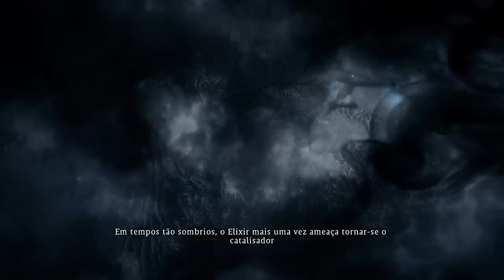Wo Long DECEPCIONOU ou é um BOM JOGO? Análise / Review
Wo Long Fallen Dynasty é bom mesmo?

➤ PSN: hadessama94

00:00 O jogo
02:43 Missões
03:35 O Combate / Geral
13:58 Dificuldade
17:33 O Hub
18:11 Lado Ruim / Problemas / Bugs
21:45 Veredito